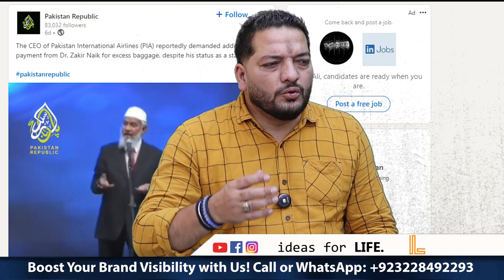Dr Zakir Naik Unhappy with His Treatment as a State Guest in Pakistan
Passionate digital creator weaving dreams into pixels.

Offering Trainings in Lahore and Live Online Classes on Zoom.

For Registration: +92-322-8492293 and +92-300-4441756